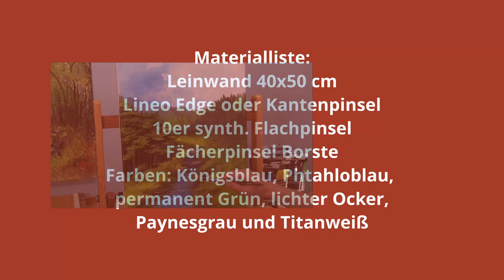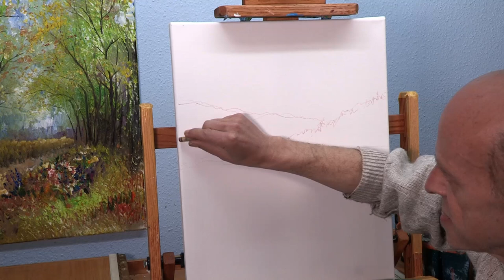am Bach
Ein Video für Euch zum Thema Landschaft. Hier wird mit wenigen unterschiedlichen Farbtönen ein Bild ausgearbeitet. Das Video ist fast durchgängig aufgenommen und so wird kein Step verpasst. Viel Spaß beim probieren.